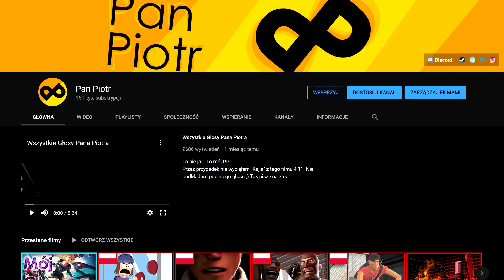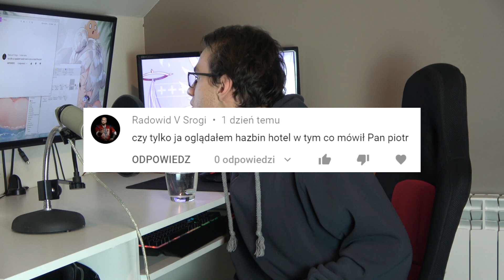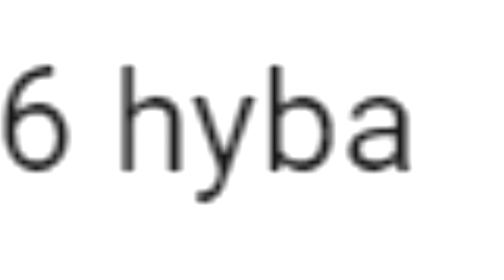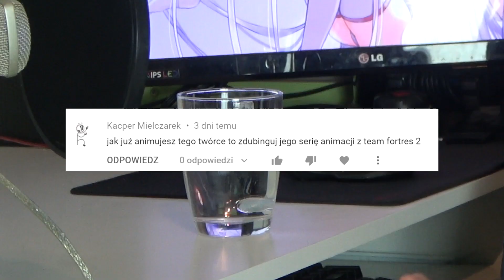Odpowiedzi, których Nikt nie szukał [Vlogosław]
W życiu nie zrobiłem lepszej miniaturki.
Ktoś zauważył, że nigdy nie piszę niczego ciekawego w opisie? Co ja mam tu niby pisać? Co na śniadanie zjadłem? xd